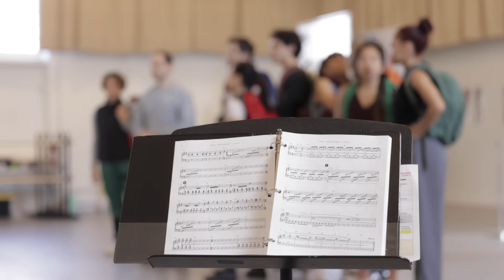Crafting the Story | "Illinoise"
"Illinoise" director and choreographer Justin Peck and playwright Jackie Sibblies Drury shed light on their collaborative process of developing a narrative for the stage using Sufjan Stevens's songs as inspiration.

"Illinoise"
March 2–26, 2024